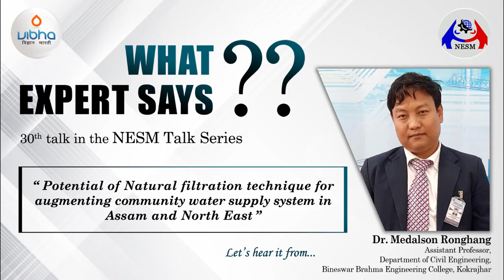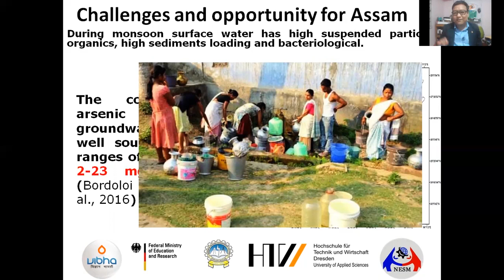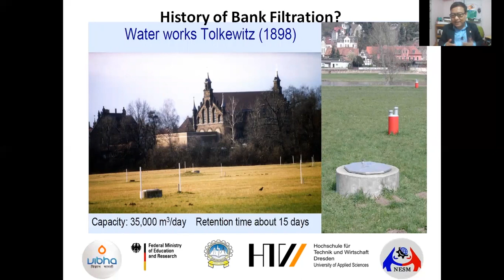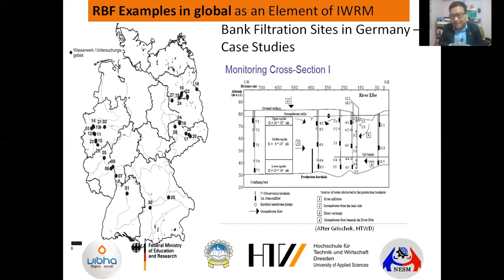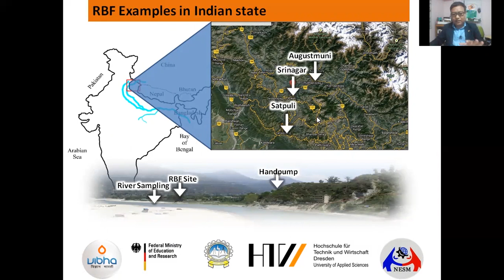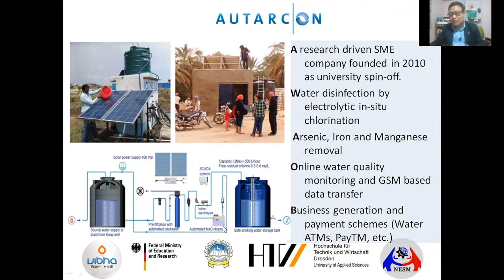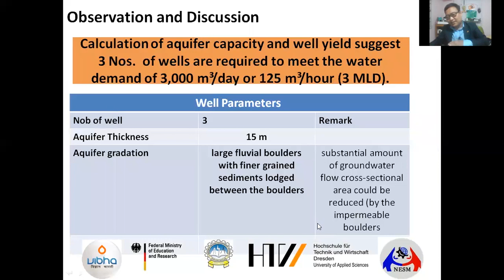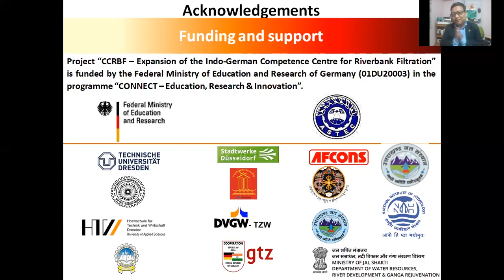30th TALK IN THE NESM TALK SERIES __ Dr. Medalson Ronghang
Talk on "Natural filtration technique of water by bank filtration for community water supply"

Let’s hear it from...
Dr. Medalson Ronghang,
Assistant Professor,
Department of Civil Engineering,
Bineswar Brahma Engineering College, Kokrajhar